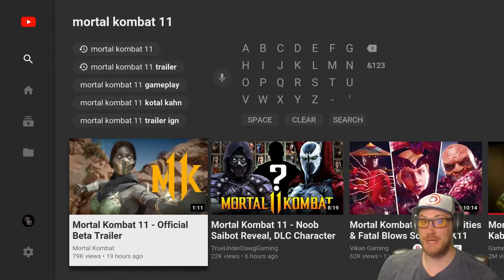MK11 Beta Trailer Reaction and News!!! (MK11)